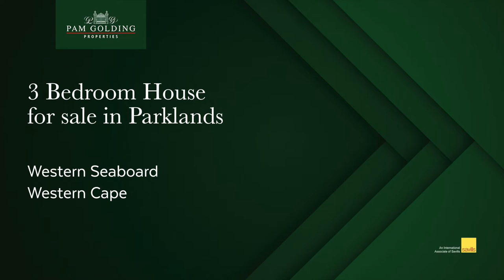3 bedroom house for sale in Parklands | Pam Golding Properties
This awesome home has everything you need. 3 Lovely bedrooms upstairs, complimented with 2 bathrooms of which 1 is en suite, and in addition, is there a guest bathroom downstairs.

For additional information about this 3 bedroom house for sale in Parklands and other property listings or find out more about Parklands Property for sale, or to rent